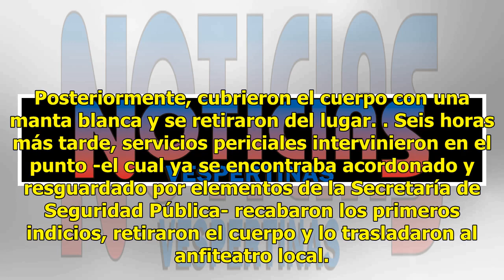Mujer se asfixia y muere mientras comía tacos afuera del Metro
Una mujer de aproximadamente 40 años murió por asfixia al momento que consumía diversos alimentos en un puesto ambulante, a las afueras de la estación Mixcoac del Sistema de Transporte colectivo Metro. Comerciantes del punto intentaron auxiliar a la víctima antes de la llegada de paramédicos, pero d...